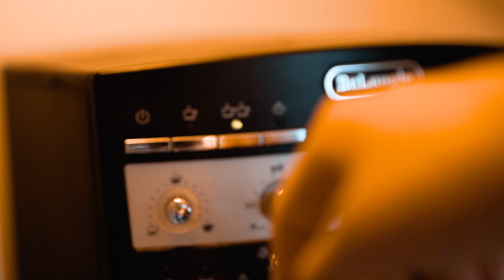Kann man so stehen lassen | Q&A